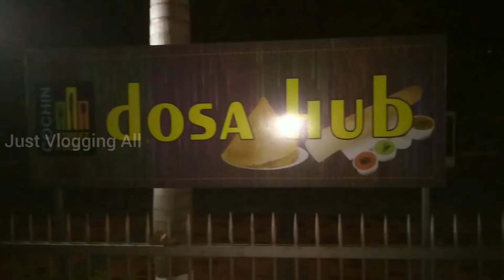Masala Dosa & Free Laser Show | മസാലദോശയും കഴിക്കാം Free ലേസർ ഷോയും കാണാം | Kerala Street Food_Kochi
Water Musical Fountain & Laser Show:
Cochin/Kochi is the financial capital of Kerala state (one of States in India) known as "God's Own Country". Cochin is an important historical and tourism destination in Kerala, India. Verity traditional and street foods like'Masala Dosa' are available in the city.
Laser show is an everyday entertainment activity in the evening at Rajendra Maidany (just opposite the Ernakulathapan Siva temple, Ernakulam), Marine drive, Cochin. The entry is exclusively free to all. It's running from the earnings of food courts there. Verities of native foods are available including masala dosa, ghee rost, pani puri, banana fry, ice creams, tea, coffee. The late evenings are flourish with amateur musical programs in the weekends.
This video shows some of the beautiful moments there. You could suggest what type of videos you wish to watch on this YouTube channel "Just Vlogging All". It's a multi content channel.